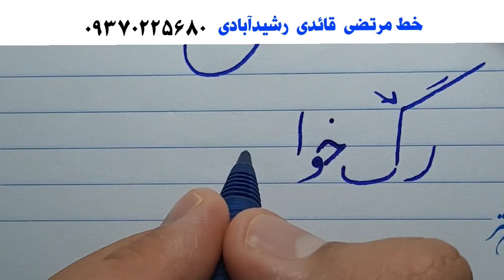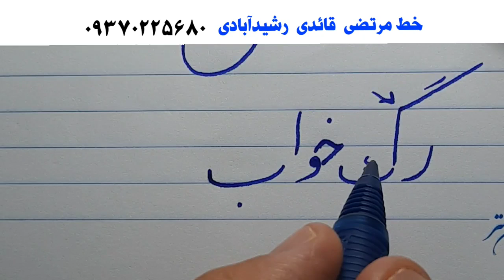رگ خواب 4492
لطفا نظرات تون را کامنت کنید و پیام زیر را مطالعه کنید

سلام ، از این که ما را همراهی می کنید ممنونم.
من  «مرتضی قائدی رشیدآبادی»  هستم و با آموزش «خوشنویسی» و « ترجمه و توضیح آیات قرآن» و «فرازهایی زیبا از نهج البلاغه» و «صحیفه سجادیه»در خدمت شما هستم .

لیست آموزش های من به شرح زیر است ممنون می شوم اگر از طریق «فهرست پخش» ویدیو ها را به صورت «موضوعی و منظم» مشاهده کنید و در صورت امکان کامنت بگذارید .
لذت خوشنویسی را با ما تجربه کنید.

«لیست آموزش های من»

و

5.دوره عالی خط نسخ با قلم نی

5.آموزش خط نستعلیق با قلم نی
از دوره مبتدی تا ممتاز

شماره جهت تماس و یا ارسال پیام

🟧جهت ثبت نام و شرکت در دوره های آموزشی ، لطفا اسم  دوره را  در یکی از پیام رسان های واتساپ ، تلگرام و یا ایتا ارسال بفرمایید ،

🟧 ➖ در کانال ما اضافه بر آموزش های خوشنویسی ، فیلم های متنوعی در موضوعات مختلف وجود دارد که احتمالا مشاهده ی برخی از این فیلم  برایتان لذت بخش باشد ، می توانید از طریق قسمت فهرست پخش  کانال من در یوتیوب ، تمامی موضوعات را مشاهده کنید